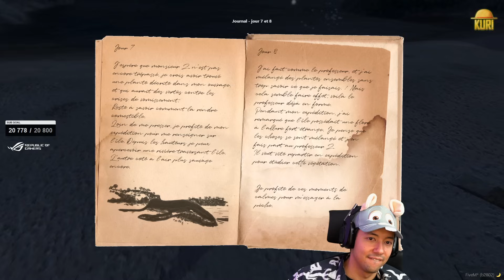LE PRESENTATEUR QUITTE L'EMISSION ! ► SURVIVOR RP ÉPISODE 16